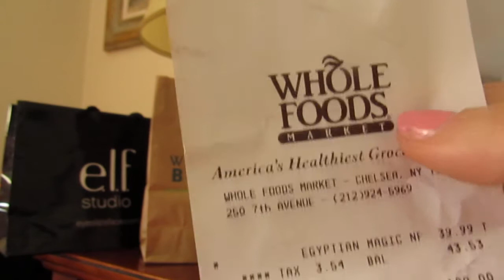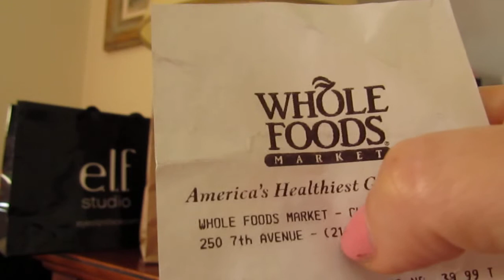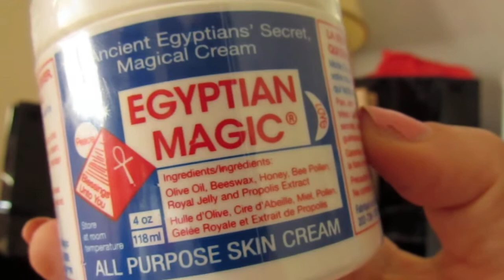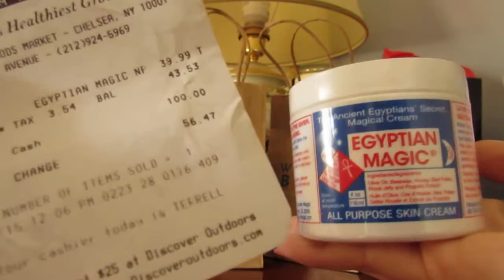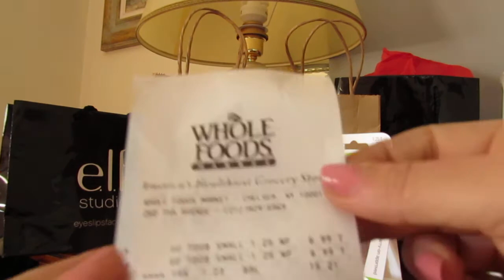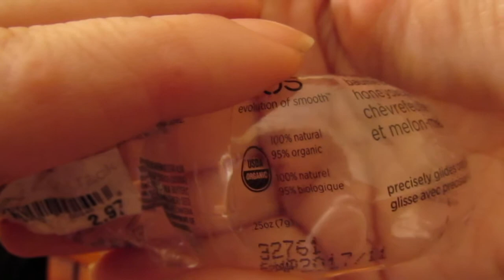Video # 2: New York City Beauty & Makeup Haul